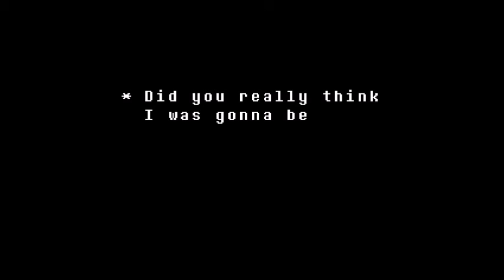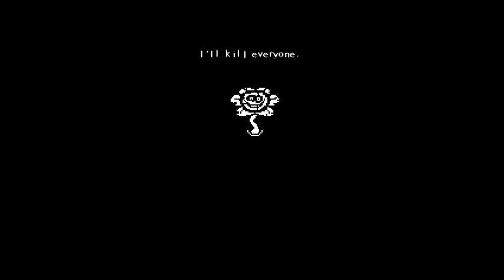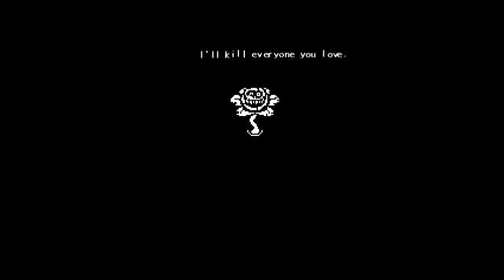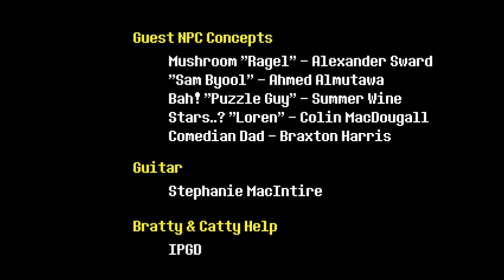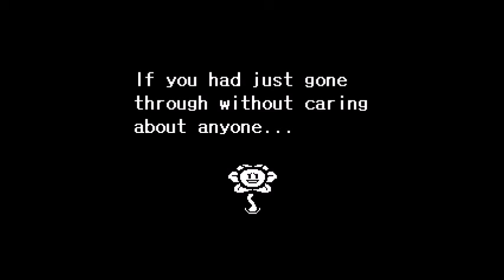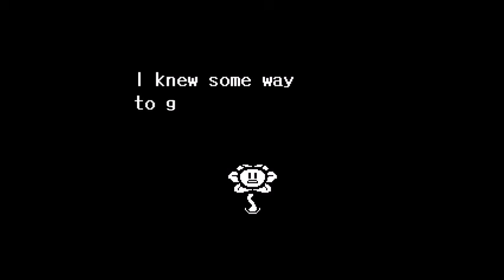Verstörendes Finale gegen Omega Flowey feat. O-Nin 500: Undertale #15